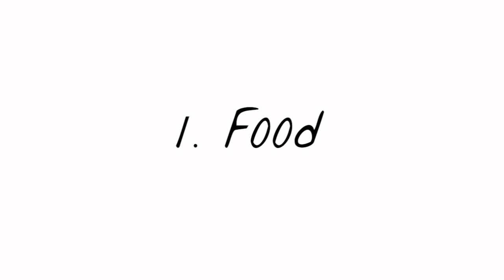RealiGEE Tv Episode 1 - We gon get married! | Archie and Gee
Aand here you go guys our first episode for our vlog series, realiGEE Tv!!! Archie and Gee have two months to plan thei wedding! think Gee will turn into Bridezilla? or will it be Archie?

special thanks to these wonderful people:
Photo : @niceprintphoto
Venue : @the_monochrome
Pre wedding venue : @8suitestagaytay
Coordination : @stylescapeph
Venue Styling : @fjsionsonflowersandevents
Wedding Rings : @bejeweledph
Makeup : @inhennsmakeupchair
Hair : @apol_alviar and @lynellehair
Wedding Dress : @haydeegarcia
Bridesmaids Dresses : @saturdaydressmanila
Groom's Suit : @russelmaycordero
Groomsmens' couture : @jovandelacruz
Cake : @nakedpatisserie
from the bottom of our hearts, a huge thank you for making ArGee's wedding a success!